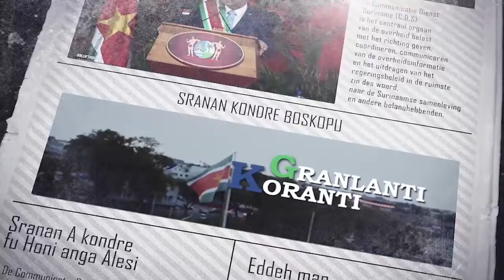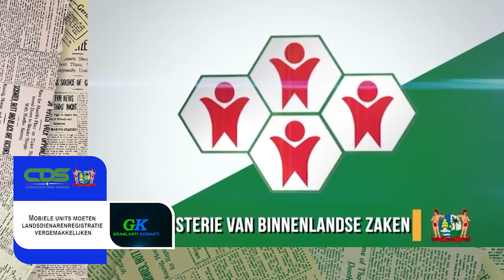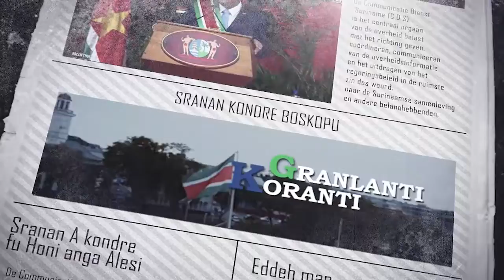𝔾ℝ𝔸ℕ𝕃𝔸ℕ𝕋𝕀 𝕂𝕆ℝ𝔸ℕ𝕋𝕀 (SRANAN), DD 3 NOVEMBER 2022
De onderwerpen in deze aflevering zijn:
-Suriname ontvangt financiele injectie van China
- Mobiele Units moeten landsdienaren registratie vergemakkelijken
- Illegalen objecten langs de weg vormen gevaar voor weggebruikers